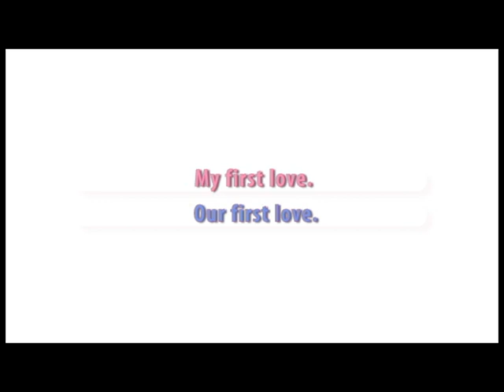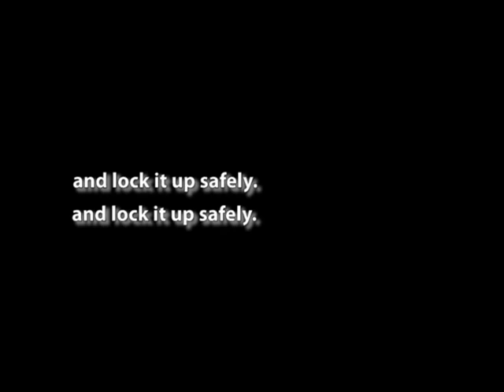Picture Book of My First Love「初恋の絵本」【English Sub】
Turn on annotations to see the comic translations! (Which, imo, are the most heart-breaking thing about this song and video.)

This is my first attempt at a lyric video, and I hope it's okay! The quality is probably terrible because of my computer being so slow and not being able to export such a large file, but w/e. Hopefully I'm getting a new computer for gaming and video editing and stuff, so my videos will be less terrible.

I'm still skeptical about covering songs, but I think I might give it a try in a matter of months. (I just need a good mic.)

MP3 (Click on "MP3 を抽出")

初恋の絵本-another story-(男性視点)ができたので合わせてみました！
原曲：sm16205143

女性視点：96猫さん（mylist/15614906）
男性視点：halyosyさん（user/1101042）

それぞれのソロは「ハニワ曲歌ってみた2」に収録されてます。

Movie:ziro
presented by HoneyWorks mylist/20486867